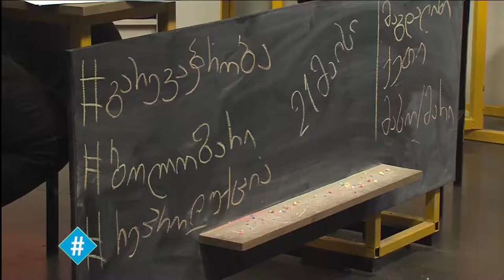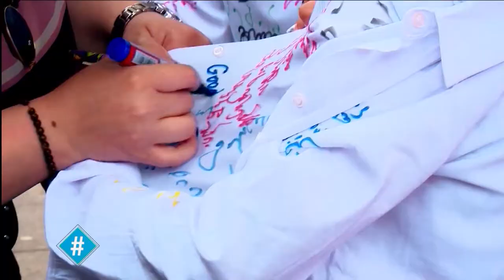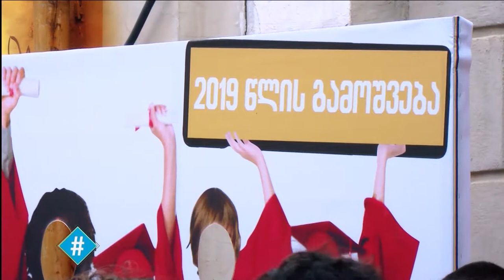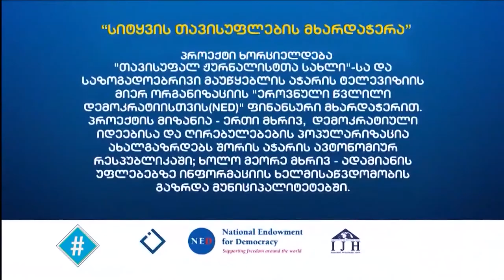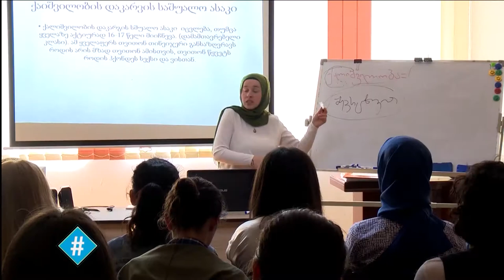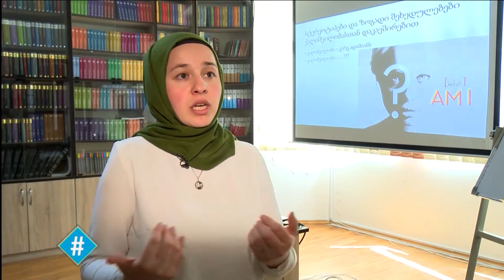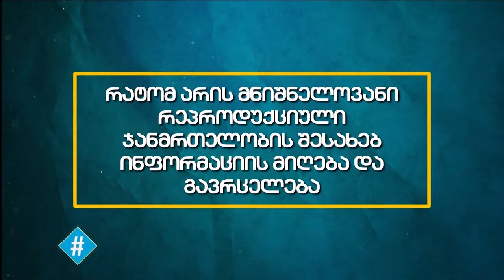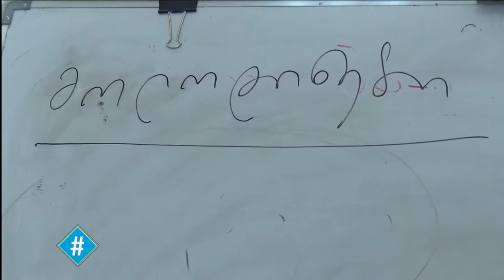21.05.2019 - სრული გადაცემა / ჰეშთეგი / Hashtag